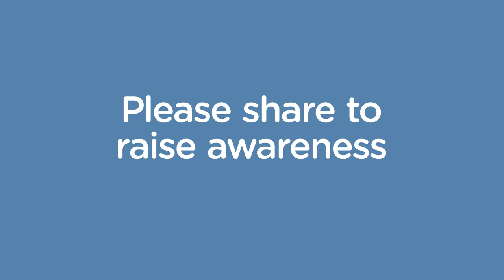Men's Health: The Big Five - Look After Your Liver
In the UK, men are far more likely than women to die young - 40% of males die before the age of 75 compared with 26% of females. Indeed, one man in five doesn't make retirement, dying before he is 65. But what kills us?
Most ill health and and premature death in men has five main causes: heart and circulation problems, cancer, respiratory problems,  liver disease and stress and mental health challenges. Here's some tips to help you beat one of the big five: liver disease.